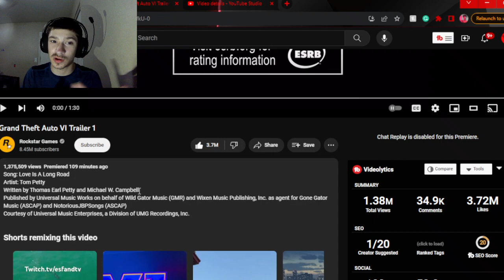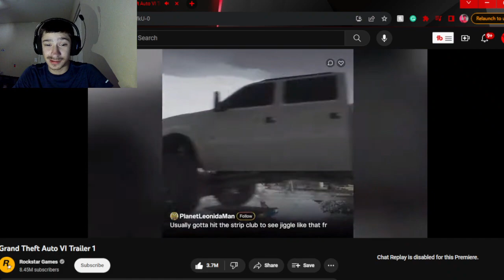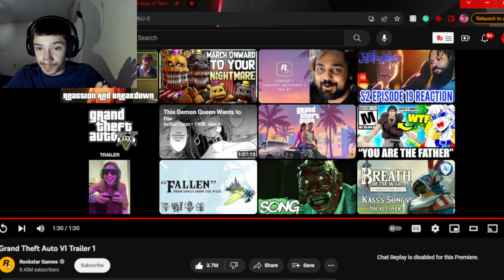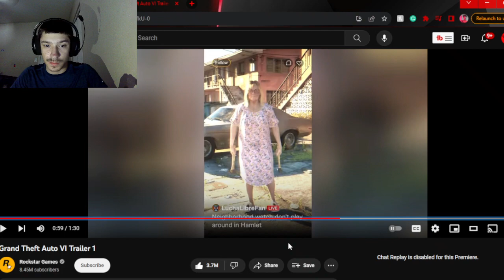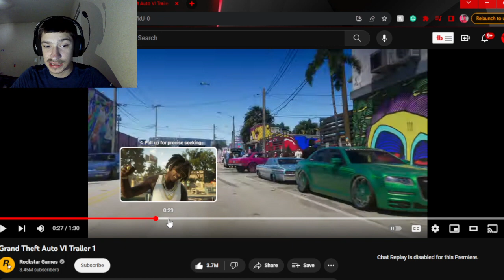Swaggy's Here| Reaction to Grand Theft Auto VI Trailer 1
P.S.  Please check out Rockstar Games for the newest updates on Grand Theft Auto VI and let me know what you think about it also if you want to support this channel then hit the Like Button and Subscribe as it helps a ton!!!

Tags Used: rockstar games,grand theft auto vi,gtavi,gta 6,gta six,grand theft auto,gta,vice city,leonida,reaction,swaggy reacts,swaggys here,swaggys here reaction,Gta,gta 6 trailer,gta 6 official trailer,gta 6 trailer reaction,gta vi,gta vi trailer,grand theft auto vi trailer 1,grand theft auto 6 trailer 1,grand theft auto trailer,grand theft auto 6 trailer reaction,grand theft auto vi trailer 1 reaction,video game trailers,rockstar games gta 6 trailer official